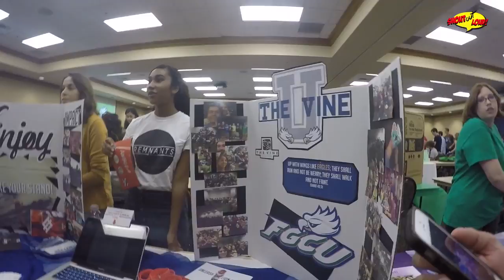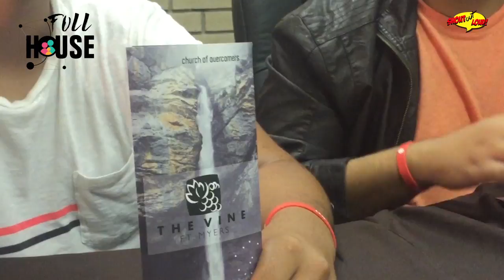Shout Out Loud - 08/23/15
Powered by The Vine Church